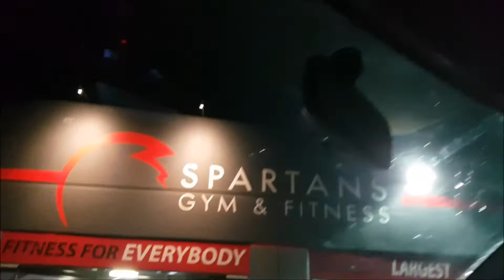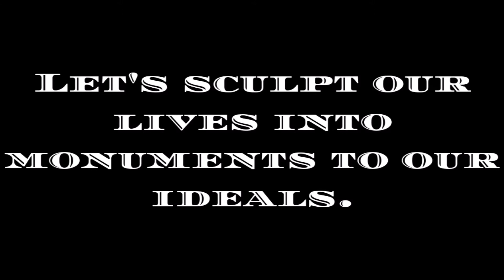AESTHETIC PUSH WORKOUT - CHEST - SHOULDERS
Push workout from my new program available soon.

INTERACT WITH ME ON SOCIAL MEDIA!!
Make sure you are following me on Instagram for regular updates & motivation on the daily.

Songs:
Well Enough Alone - Chevelle
Lonely Train - Black Stone Cherry